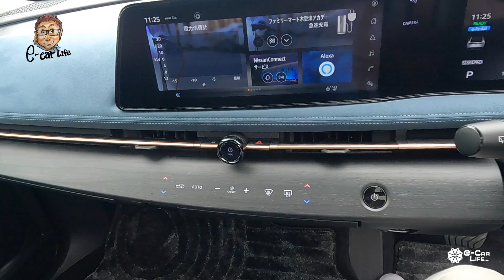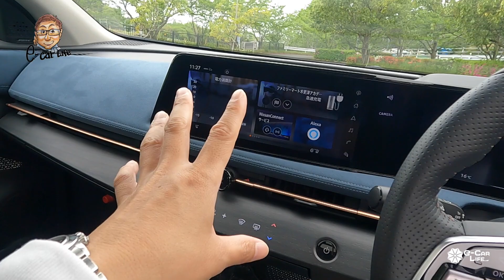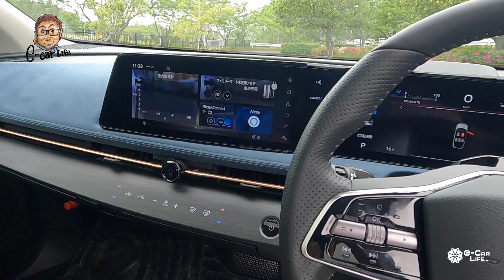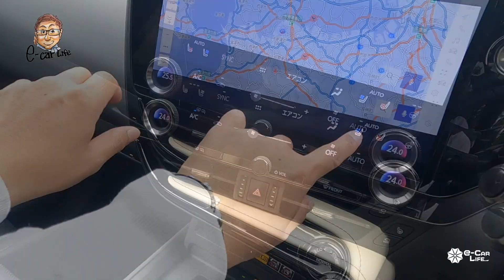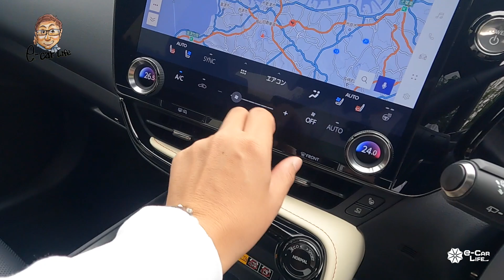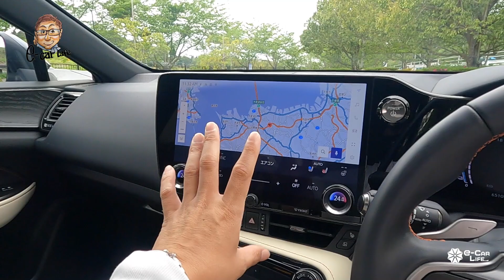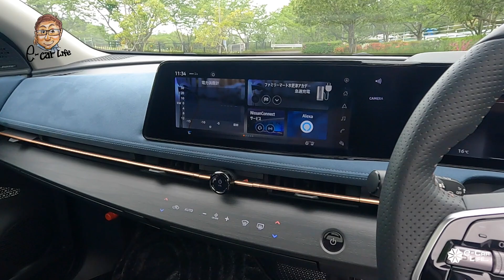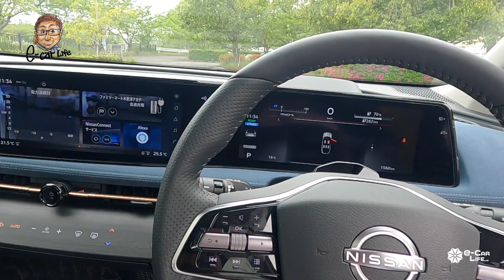【比較動画】レクサス NX 450h+ vs 日産 アリア | ピュアEVかプラグインハイブリッドかどちらが買い!? E-CarLife with 五味やすたか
Test Car：NX450h+  versionL
価格：¥7,140,000
全長×全幅×全高×ホイルベース：4,660×1,865×1,660×2,690mm
車両重量：2,010kg
駆動方式：4WD
動力源：2.5ℓ直列4気筒ハイブリッド
最大出力：136kW(185ps)/6,000rpm
最大トルク：228Nm/3,600-3,700rpm
フロントモーター最大出力：136kW(185ps)
フロントモーター最大トルク：270Nm
リアモーター最大出力：40kW(54ps)
リアモーター最大トルク：228Nm

Test Car：ARIYA B6
価格：¥5,390,000
全長×全幅×全高×ホイルベース：4,595×1,850×1,655×2,775mm
車両重量：1,920kg
駆動方式：FWD
動力源：モーター
最大出力：160kW(218ps)/5,950-13,000rpm
最大トルク：300Nm/0-4,392rpm